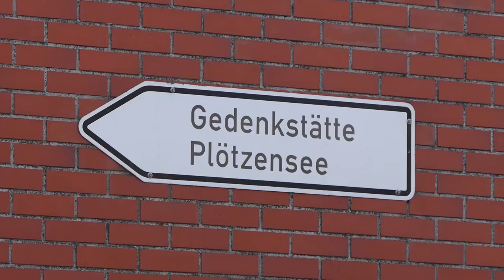Volkstrauertag 2022 Gedenkstätte Plötzensee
Anlässlich des Volkstrauertages 2022 absolviert der Volksbund einen Termin-Marathon, der schon am Freitag (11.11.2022) beginnt und am Sonntag (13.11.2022) endet. Das Video zeigt die Gedenkfeier des Jugendarbeitskreises des Landesverbandes des Volksbundes in Berlin. Eine Mitarbeiterin des Jugendarbeitskreises erklärt Zweck und Motivation ihrer Arbeit. Auch die Berliner Landespolitik, der stellvertretende Befehlshaber des Territorialen Führungskommandos (TerrFüKdoBw), Brigadegeneral Henne, und der Kommandeur des Landeskommandos Berlin, Brigadegeneral Uchtmann, sind zur Kranzniederlegung erschienen.